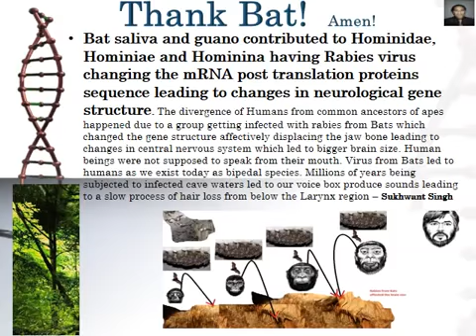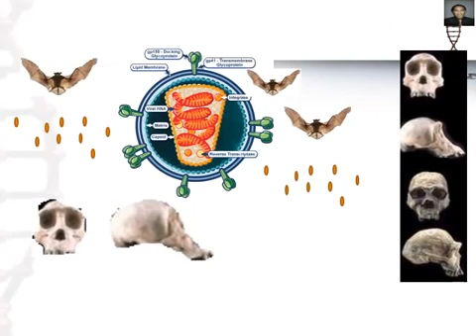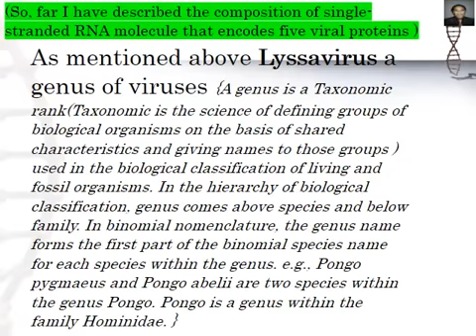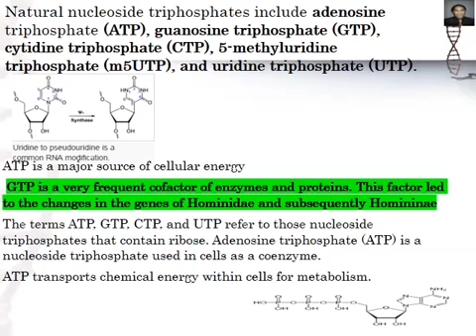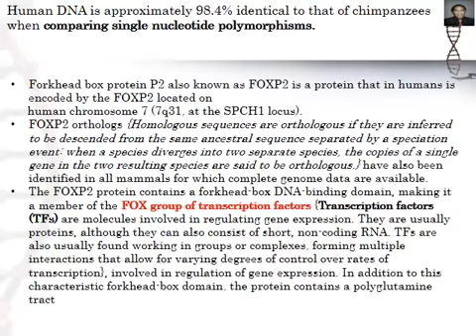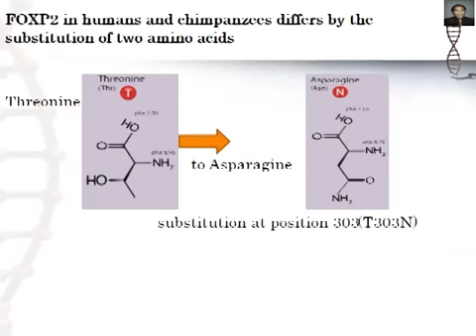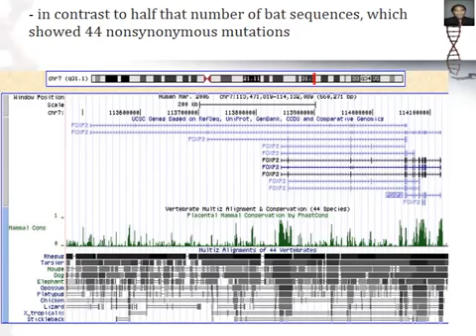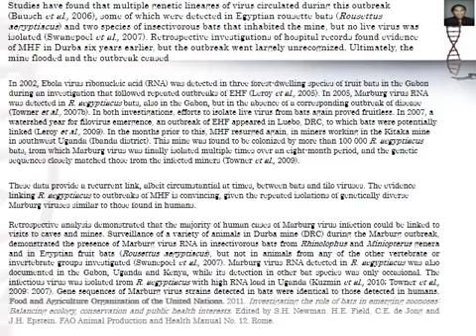Bat Virus Human Ape Divergence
I would like to present a brief explanation of my theory on the fundamental divergence question between Humans and Apes.
The divergence of Humans from common ancestors of apes happened due to a group getting infected with rabies from Bats which changed the gene structure. Affectively displacing the jaw bone leading to changes in central nervous system which led to bigger brain size and straightening of spine. The continuous onslaught of guano and saliva in caves, contaminated water source, which led to changes in the larynx.
Human beings were not supposed to speak from their mouth. Virus from Bats led to humans as we exist today as bipedal species. Millions of years being subjected to infected cave waters led to our voice box produce sounds leading to a slow process of hair loss from below the Larynx region. The higher the pitch, lesser the hair.
The story of Human Evolution has been well documented and researched and one book in particular inspired me a lot. A book by David Peters “from the beginning”.
Before going forward with explaining in detail with as much scientific proof I could gather, I would like to state the explanation in brief:
• I think we are a product of virus given by Bats in the caves where our ancestors used to live beginning from the Hominidae to our recent ancestors who came out of caves being bipedal or standing on 2 feet.
• The constant dripping of Saliva and guano from the bats genetically changed our ancestors who were taking shelter in caves from the constant volcanic eruptions millions of years ago in East African Rift mountain ranges.
• Rabies caused by the saliva from Bats brought the necessary changes in the genetics of the Hominidae (15 million years ago), Homininae ( 13 million Years ago ), Hominina ( 7 million years ago ).
• I think Phosphoprotein P in Lyssavirus caused the post mRNA protein synthesis  changes,Phosphorylation of which caused addition of a phosphate (PO43−) group to the protein turning many protein enzymes on and off, thereby altering their function and activity. This caused the changes to FOXP2 protein at 2 locations and divergence of Humans and Apes.
• The continuous consumption of Nitrogen and Phosphorous rich waters in caves affected the Larynx which produce sounds, ultimately resulted in shedding of hair from the body and creating Homo sapiens without much body hair. The sounds they made and food habits changed the appearance of different human demographical groups including the size of Home sapiens as they were now able to eat more meat by being bi-pedal.
• The color of skin and genes further changed for the groups who had migrated for millions of years in cold climates but still living in caves, probably subjected to viruses from different species of bats.
• Bats are not only the depositaries of various viruses example Polio, Ebola etc. They are the original source as mentioned above.
• Full Bat genome of example - Otomops Martiensseni (species found in central to south east Africa) might be the answer and could potentially lead to produce anti-virus antidote for deadly viruses from bat spleen itself. Saliva and Guano from large bats like Otomops Martiensseni in Mts. Suswa and Ithundu lava caves could be the source of contamination which lead to present Homo Sapiens after millions of years of well documented evolution.

• There is not going to be any major evolutionary changes in us Humans on planet earth as we don't live in caves anymore.